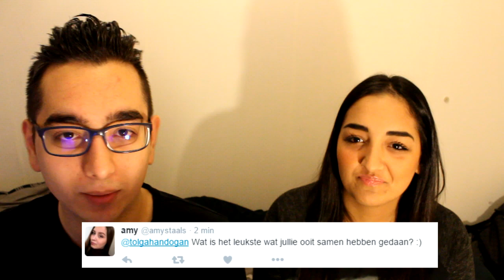IS MIJN ZUS LEKKER?! - Q&A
Halen we de 1000 duimpjes omhoog op deze video?